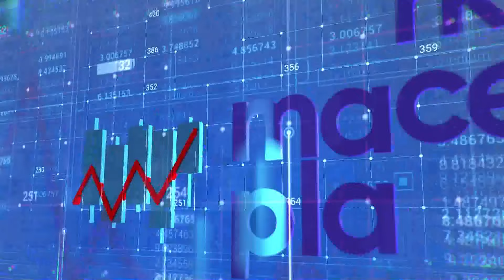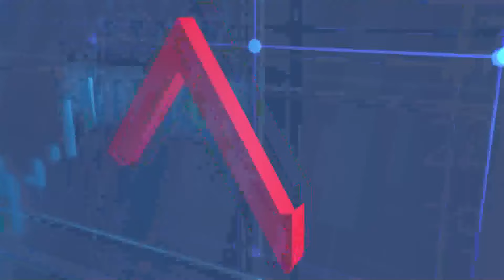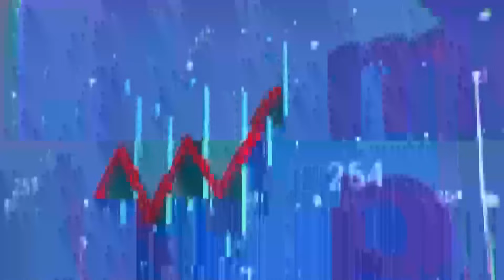Policy Rate: BoG launches Ghana Gold Coin to mop up excess liquidity on the market | Market Pace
Policy Rate: BoG launches Ghana Gold Coin to mop up excess liquidity on the market | Market Pace (27-9-24)